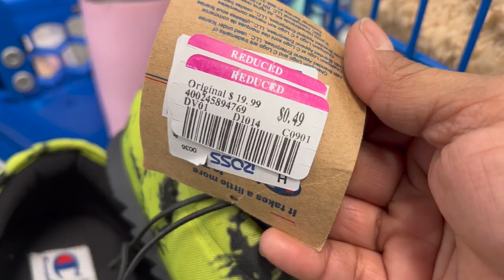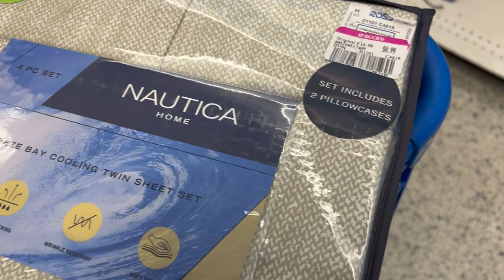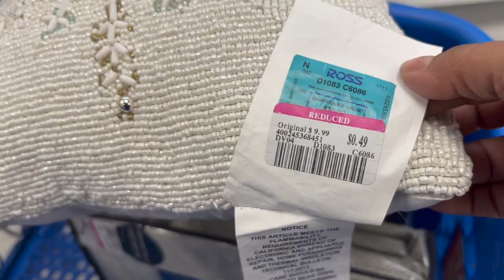😱 LLEGA LA ESPERADA VENTA DE .49! Quedo VACIO!😱